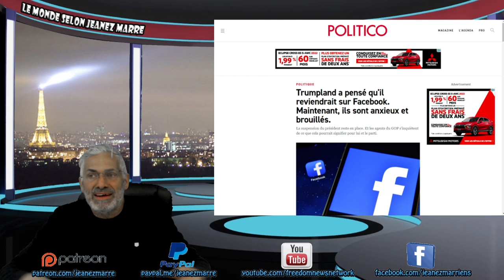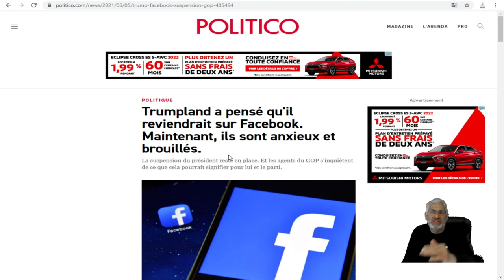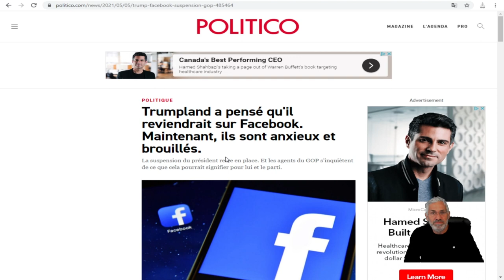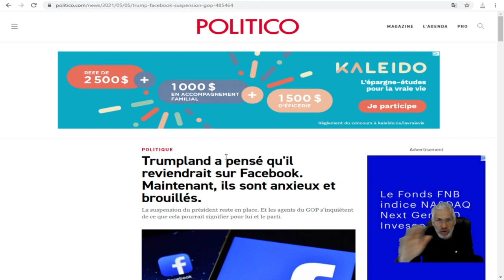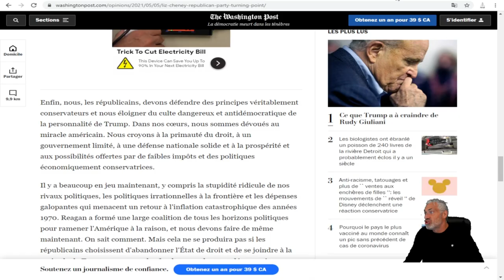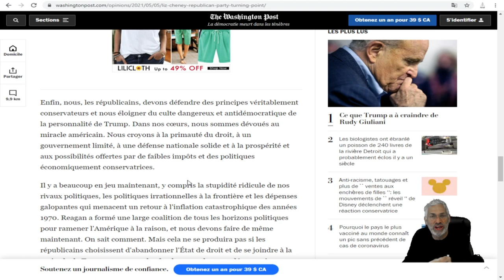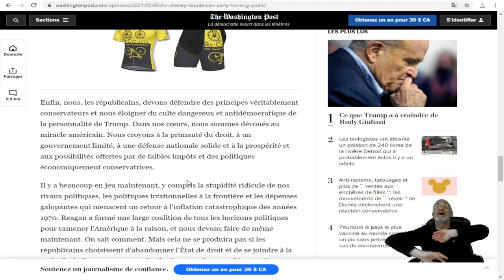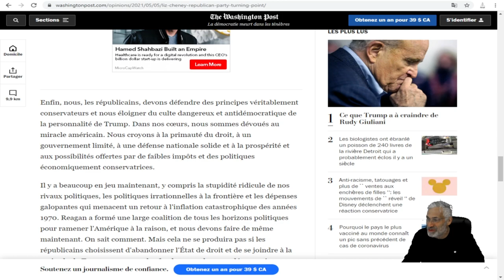DONALD TRUMP A COMPLÈTEMENT DÉTRUIT LA MARQUE DE COMMERCE DU PARTI RÉPUBLICAIN.